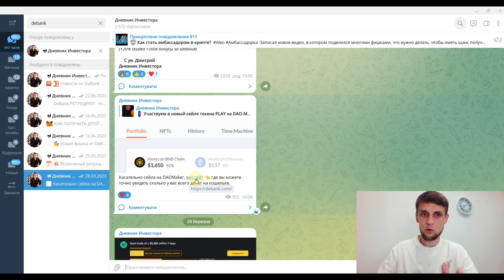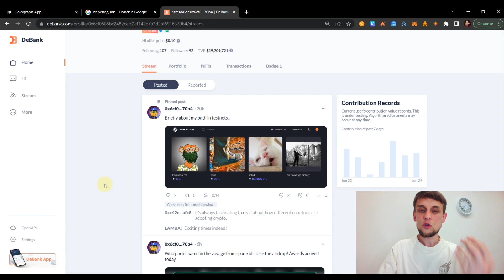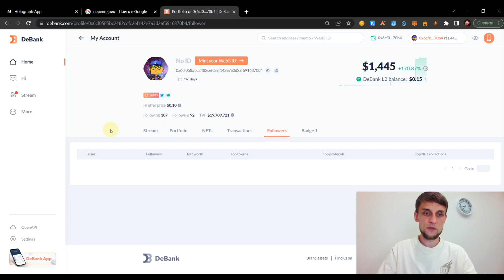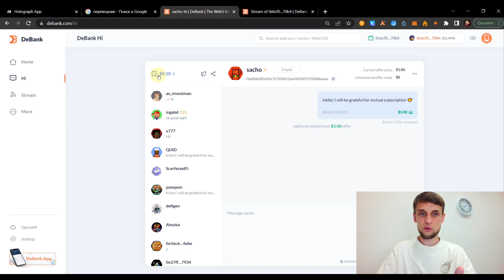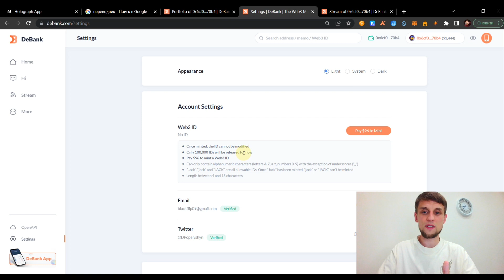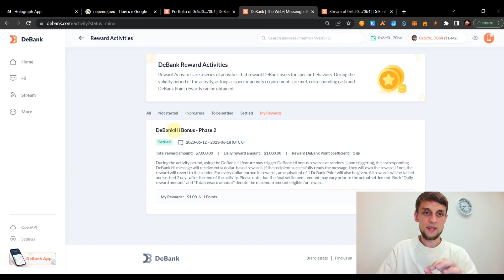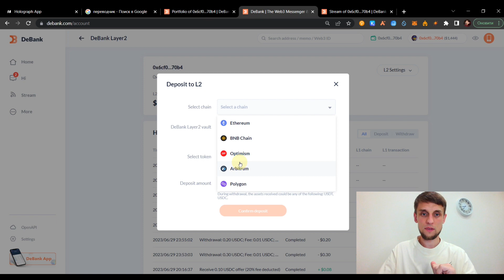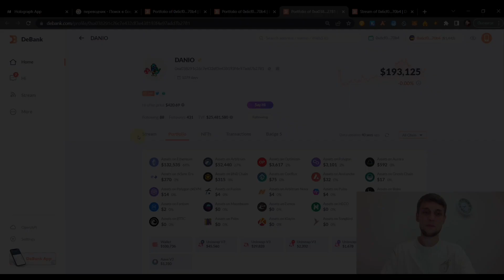DeBank гарантированный ГЕМ 2023-2024 | Как прокачать рейтинг DeBank? Как ЗАРАБАТЫВАТЬ уже сейчас?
DeBank гарантированный ГЕМ 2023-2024 года. Как прокачать рейтинг DeBank? Ретродропы, Криптовалюта